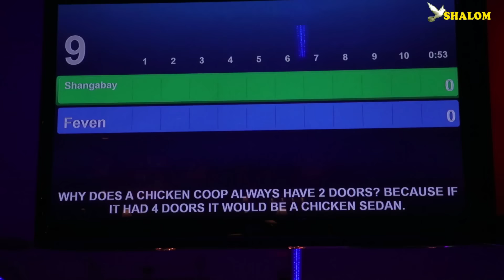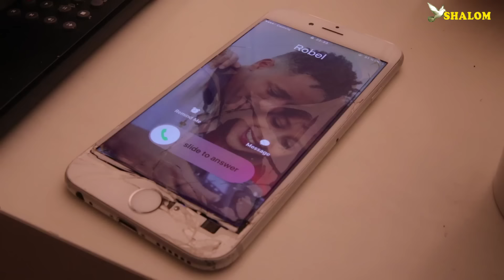New Eritrean film Dama (ዳማ ) part 20 Shalom Entertainment 2017